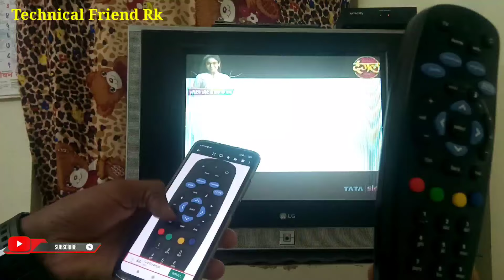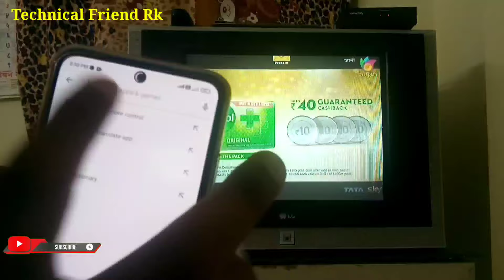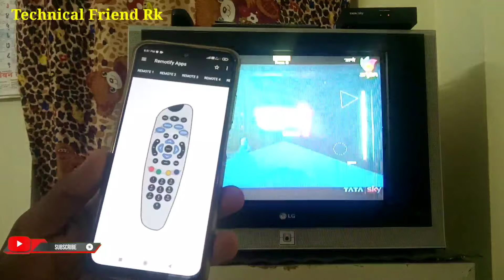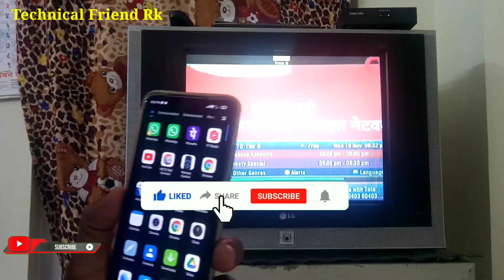TaTa sky Remote Mobile me Kaise Chalaye || Tata sky Remote in Mobile || How to use mobile Remote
Is vedio me hamane bataya he ki kaise app apne mobile me Tata sky Remote use kar skte hai Remote control app ke use kar ke agar Remote kharab ho jaye to mobile se Remote use kar sakte hai

Boya mic:-